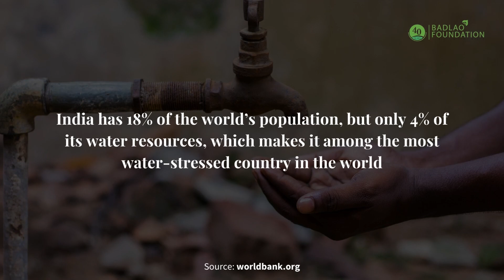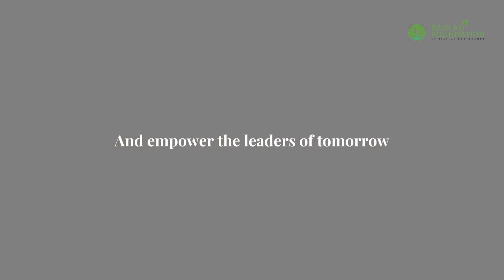Badlao Foundation | Water Crisis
The video has been created by Fotoplane, a 360-degree new-age data-driven marketing agency.